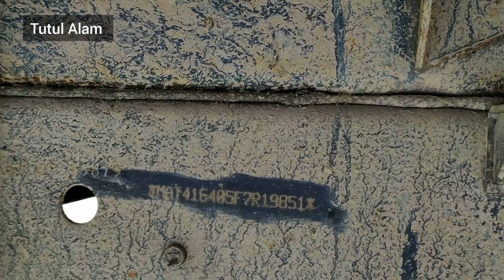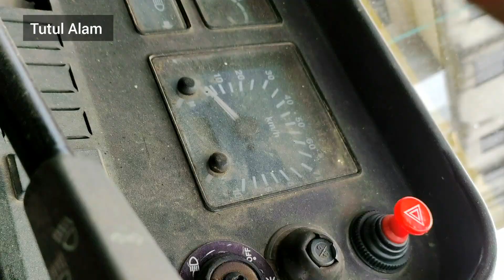একদম ফ্রেশ কন্ডিশন চেসিস ও খোলা ট্রাক বিক্রি করা হবে। কিস্তি তে বিক্রি করা হবে মডেল ২০১৭ | গাজীপুর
❤️আসসালামু আলাইকুম, সবাইকে "Tutul alam " চ্যানেলের পক্ষ থেকে সাগতম।
যে সকল ভাইরা দেশ ও দেশের বাইরে থেকে আমাদের ভিডিও দেখে থাকেন তাদের কে আন্তরিক শুভেচ্ছা।

1615  Ex2 coverd van ধরা গাড়ি সস্তায় নিতে চাইলে আজই যোগাযোগ করুন।

↗️নিত্য নতুন ভিডিও পেতে আমাদের চ্যানেলটি সাবসক্রাইব করুন।আর পাশে থাকা বেল বাটন টি চাপুন।

↗️ভিডিওটা ভালো লাগলে লাইক কমেন্ট শেয়ার করুন  চ্যানেলের পাশে থাকুন

↗️ফেইসবুক Group "মের্সাস ভোলা পরিবহন "
Join করুন

Facebook page"মের্সাস ভোলা পরিবহন" Join   হোন

✔️আমরা গাড়ি ক্রয়  করে থাকি, আপনার গাড়ি টা আমাদের মাধ্যমে ক্রয় - বিক্রি করতে পারেন